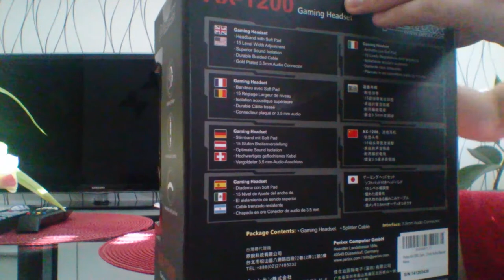Unboxing Perixx Ax 1200 Gaming Headset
W kolejnym unboxingu dzisiaj bedzie to headset Perixx Ax 1200 Gaming Headset